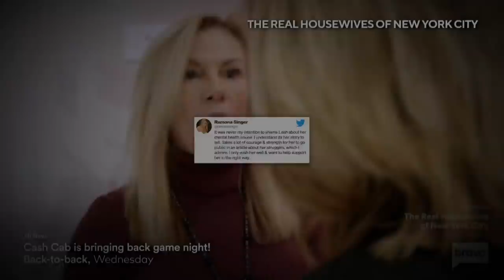RHONY’s Leah McSweeney on the Reunion, Ramona and Season 13 Changes (Exclusive)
‘The Real Housewives of New York City’ season 12 newcomer Leah McSweeney reflects on her first season on the Bravo hit, spilling tea on the upcoming reunion and the remaining episodes of the season. She addresses her relationship with co-star Ramona Singer, talks about casting changes that might come to season 13 and addresses her choice to stop drinking after filming the show. ‘The Real Housewives of New York City’ airs Thursdays on Bravo.